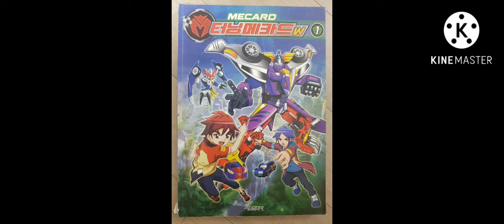엄마가 사준 만화책